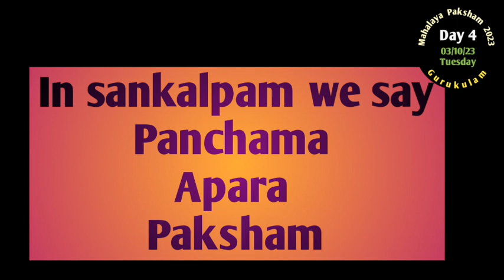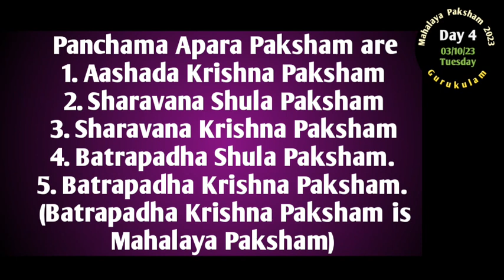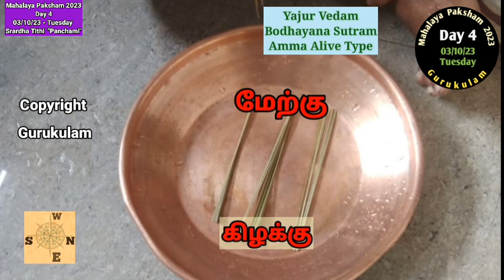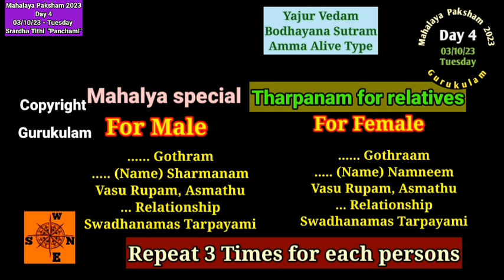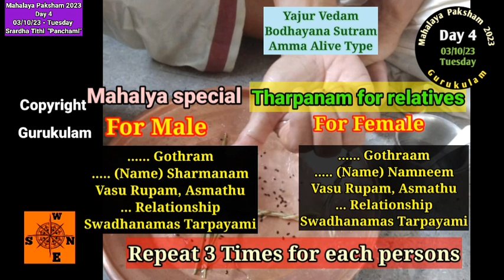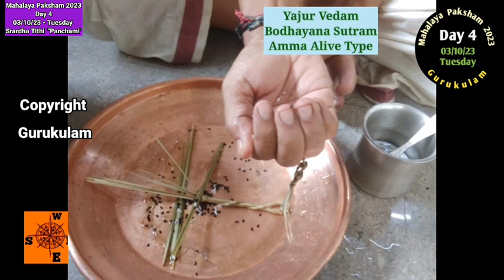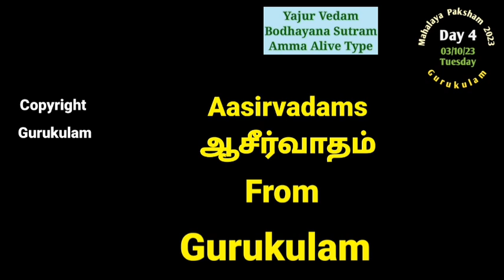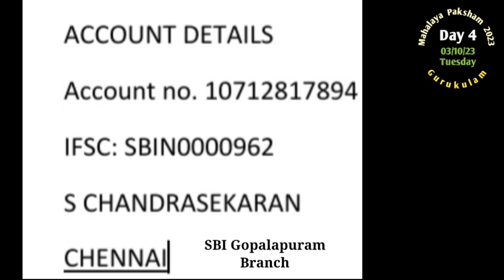Mahalaya Paksham 2023 Yajur Vedam Bodhayana Sutram Amma Alive Type 03/10/23 Tue Day 4 Panchami Tithi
Mahalaya Paksham 2023. Mahalaya Paksham for this year 2023 is from 30/09/2023 to 15/10/23.  This video is for Day 4 of Mahalaya Paksham 03/10/23 - Tuesday.
Paksha Tarpanam Day 4. Srardha Tithi is "Panchami"
This video is for those who are belonging to Yajur Vedam Bodhayana Sutram  and whose Mother is Alive can follow this video.  For other types please see the following links or my Playlist.Mahalaya Paksham 2023.
This is also called Malepaksham also known as  Mahalaya Paksham.  We have to do pitau tarpanam for all 16 days.
We have published for all 16 days. Mahalaya  Pitru paksha is a 16-day long period during which individuals pay homage to their ancestors. It is very important to pay homage to pitrus on all these 16 days.
We are posting easy to follow videos on  Pitru Tarpanam for all these 16 days. For this year 2023. This Paksha Tarpanam should be done from Prathamai to Prathamai (16 days).
Those who are doing tarpanams for all 16 days (Paksha Tarpanam) should do 2 tarpanams on Amavasai day i.e. on 14/10/23 Saturday.
1. 04/10/23 Wednesday First do Vyathipada Punyakalam. After that they need to do the 2nd tarpanam ie.e paksheeya tarpanam day 5.
2. On 12/10/2023 - Thursday also they need to do 2 tarpanams i.e. Ugadi and Mahalaya Paksheeya Tarpanam Day 13.
3.On 23/09/22 Friday 2 Tarpanams. namely Ugadi Punyakalam and Mahalaya Paksheeya Tarpanam Day 13.
4.On 14/10/23 Saturday for shannavathi they have to do 3 tarpanams. 14/10/23 is Mahalaya Amavasai day.  First Amavasai tarpanam
2nd tarpanam Vaitrudhi punyakalam. and 3rd tarpanam of the day is  Mahalaya Paksheeya Tarpanam Day 15.
For amavasai Tarpanam Please use the following links
Gurukulam Chandrasekaran
India.